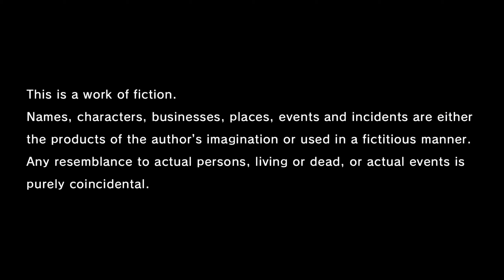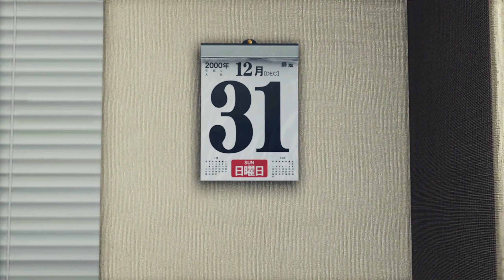Yakuza Like A Dragon Light And Shadow - Part 1 Gameplay Walkthrough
Yakuza Like A Dragon Gameplay Walkthrough Part 1 includes Chapter One Light And Shadow in 1080p HD 60 FPS for PC upscaled to 1440p, also available on PS4, Xbox One, Xbox Series X/S and PS5. This Yakuza Like A Dragon playthrough will include the Campaign, All Chapters, Review, Ichiban Kasuga,  Masumi Arakawa, Kamurocho District, Yokohama District, Cinematics, Reactions, Cutscenes, OST, Soundtrack and more until the Ending of the Single Player Story.

Yakuza Like A Dragon is an RPG game developed by Sega and is the eight main release in the Yakuza series. The game was released in Japan for PS4 on January 16, 2020, and on November 10 it had a worldwide release for Windows, PS4, XBX and XB X/S while also being a launch title for the PS5 set to release on March 2, 2021. Unlike its previous installments, Yakuza Like A Dragon shifts focus from Kazuma Kiryu who was the MC in the previous games of the Yakuza series, and introduces a new protagonist named Ichiban Kasuga and his adventures after serving a 18 years long prison sentence for the Arakawa Clan.

Tojo Clan's Arakawa Family patriarch Masumi Arakawa asks Ichiban Kasuga, a junior member, that he goes to prison for a murder that he did not commit thus protecting the real killer, a senior officer that the patriarch considers indispensable. Eighteen years pass and Kasuga gets released from prison only to realize that not a single member of the Arakawa family wants to meet with him anymore. After confronting Arakawa about it, he gets shot in the chest and wakes up several days later under a pile of trash in the Yokohama district of Isezaki Ijincho. Realizing that his patriarch left him for dead, Kasuga sets out on a dangerous journey to find out the truth behind it all.